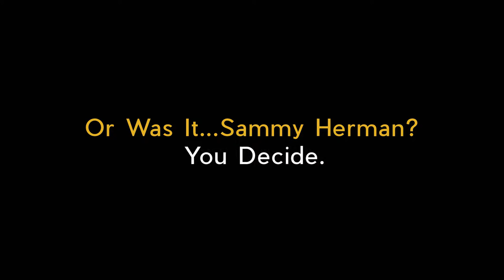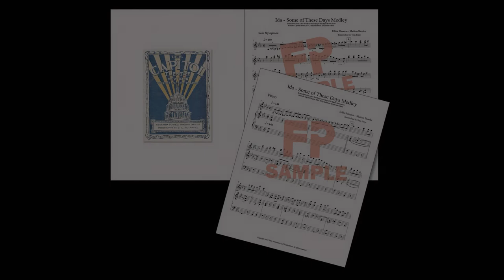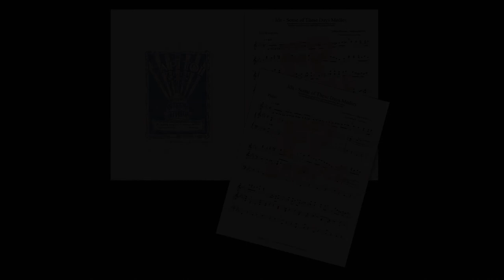Freer Publications, Ida/Some of These Days Medley